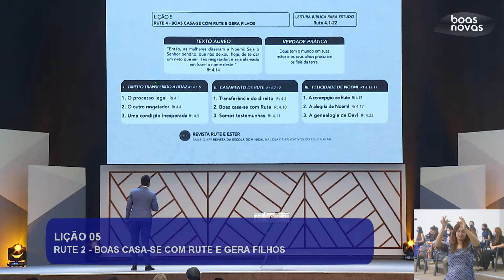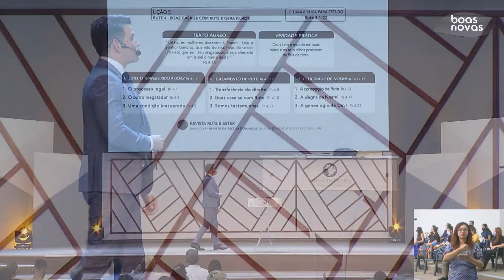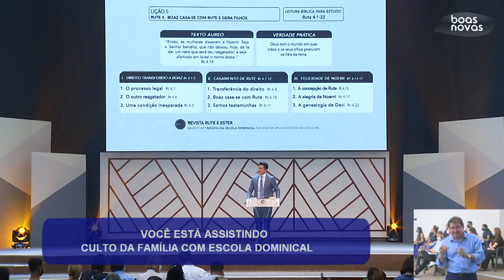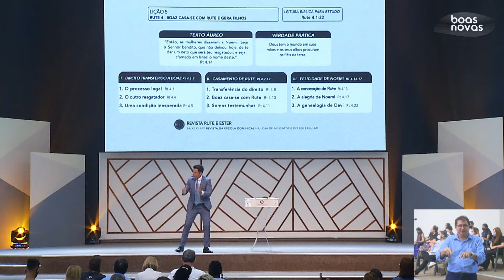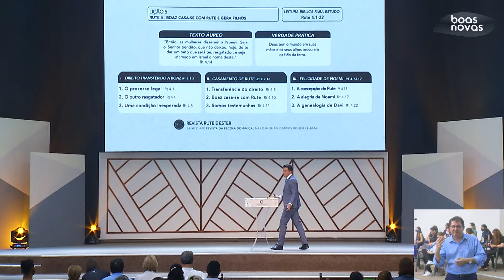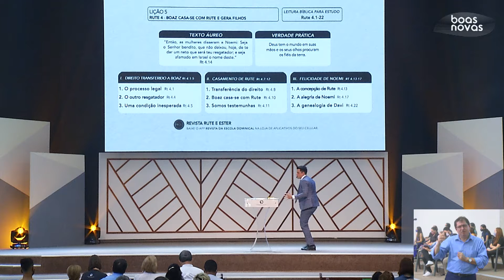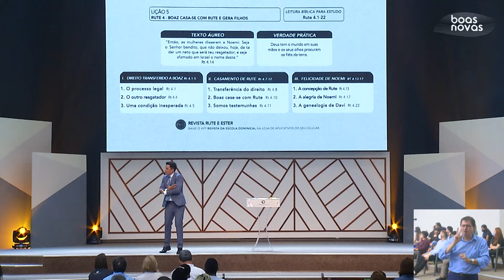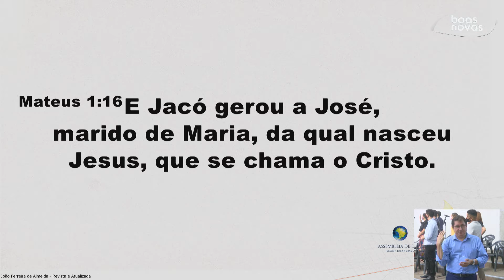ebd lição 05